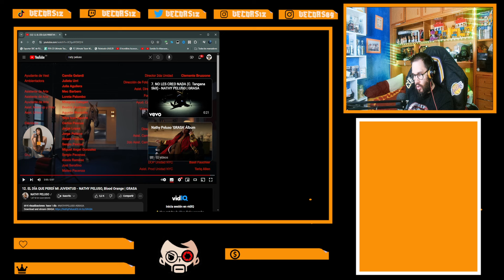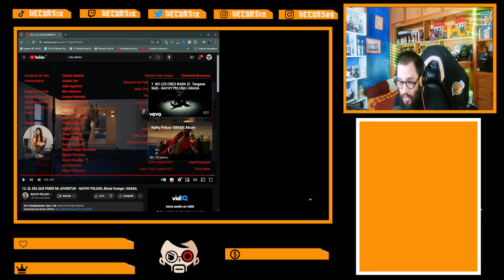12 ME DEJA TOCADO el dia que perdi mi juventud nathy peluso grasa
nathy peluso soprende con esta interesante cancion, para cerrar su ultimo disco grasa